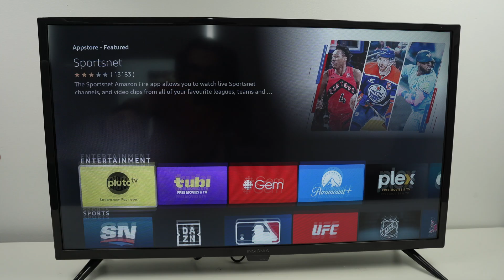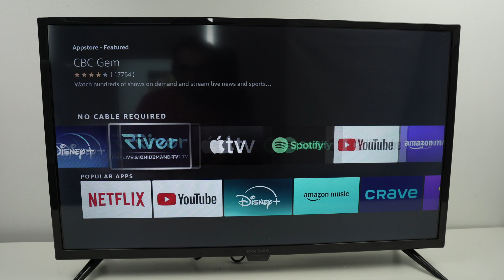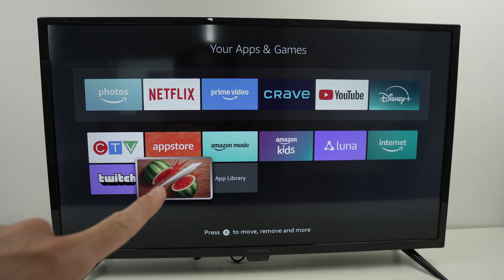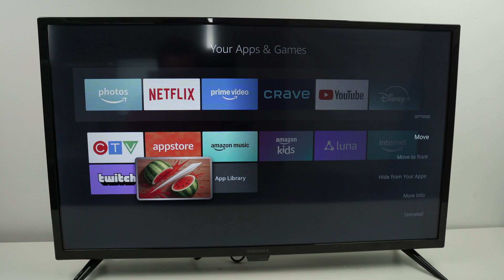Insignia Fire TV : How to Download & Delete Apps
Easy way to download and delete apps on your Insignia Fire TV

►Philips Rabbit Ears Antenna
►Anker HDMI Cable
►Samsung Soundbar + Subwoofer
►Sony HT-S400 2.1ch Soundbar
►Sony STRDH590 5.2 Home Theater Receiver